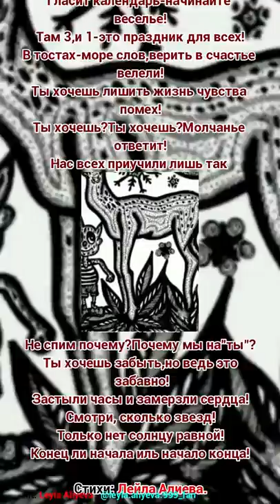Лейла Алиева.👑 Стихи.